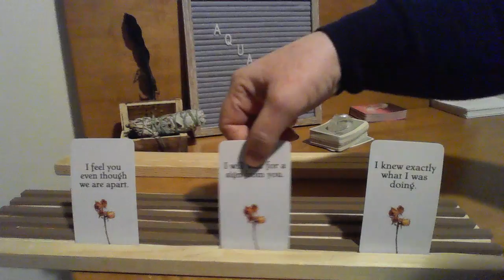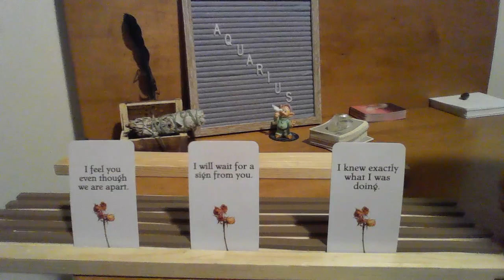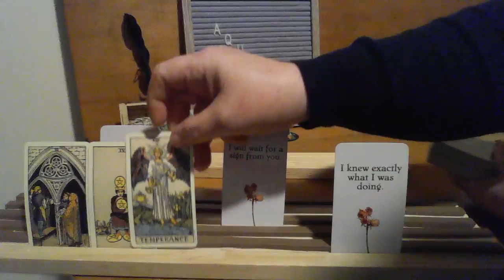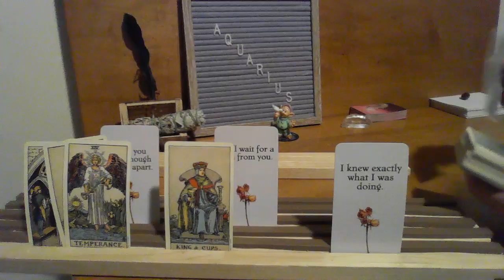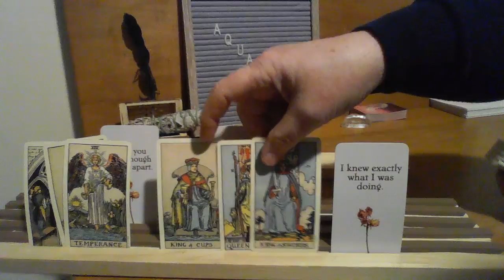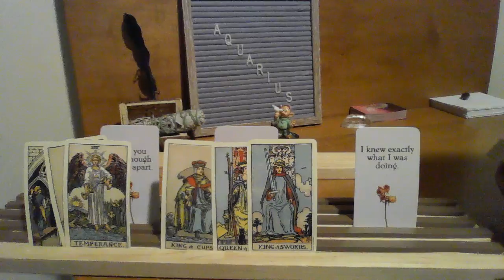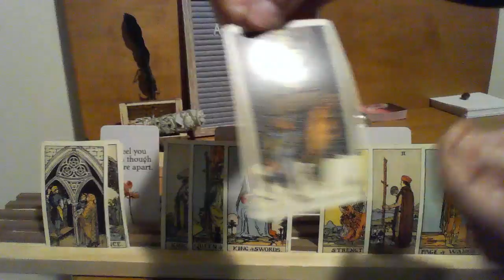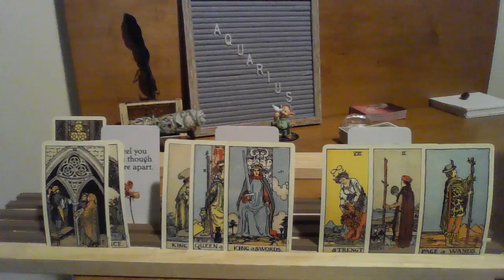Aquarius Love Reading You both have someone else, but YOU make them feel alive again. Someone is sad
Aquarius, You have someone who wants to run away with you, but they have to take care of their responsibilities. You make them feel alive again. They thought that part of their life was done...and here you come Aquarius! I will always bet on Aquarius.